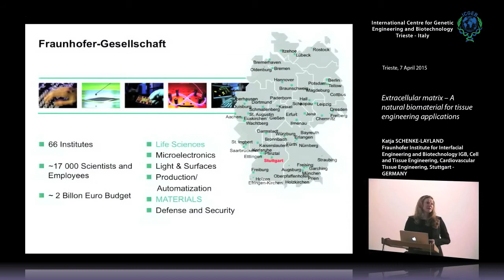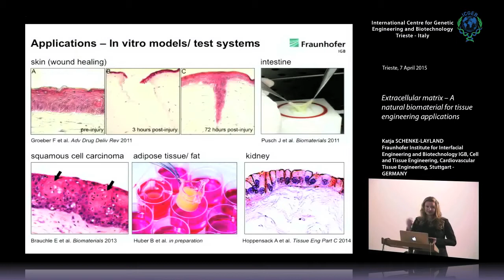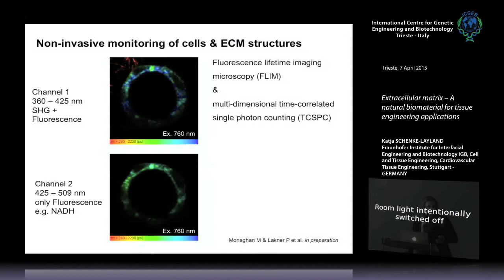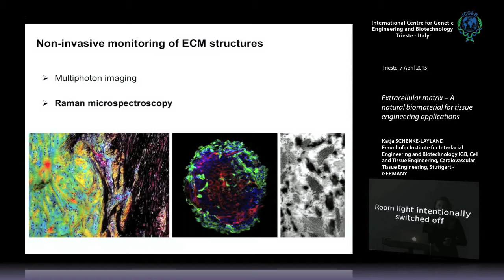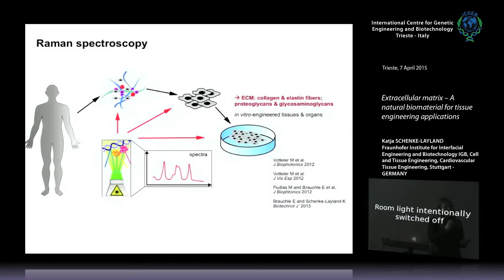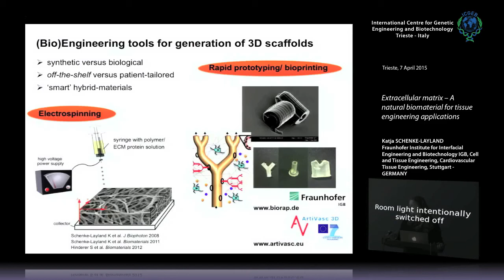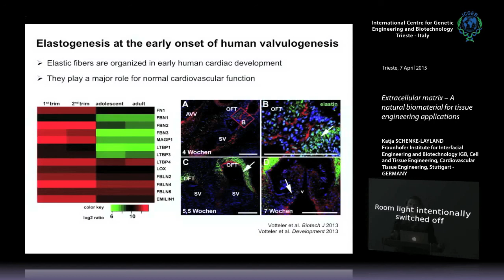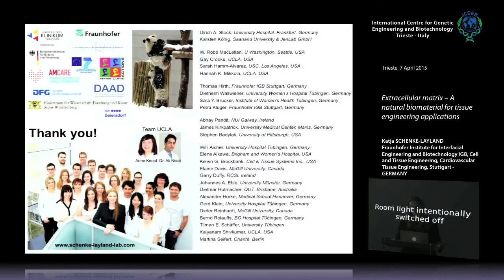K. Schenke-Layland - Extracellular matrix...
Katja Schenke-Layland, Fraunhofer Institute for Interfacial Engineering and Biotechnology IGB, Cell and Tissue Engineering, Cardiovascular Tissue Engineering, Stuttgart - GERMANY speaks on "Extracellular matrix – A natural biomaterial for tissue engineering applications". This seminar has been recorded by ICGEB Trieste